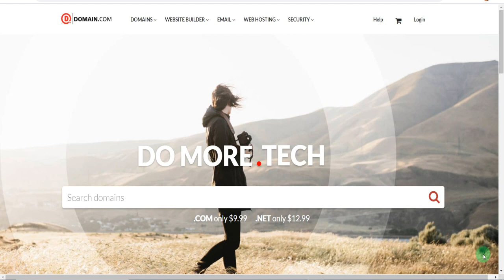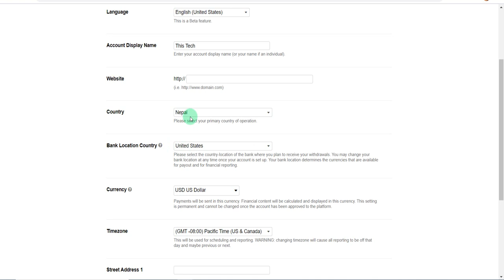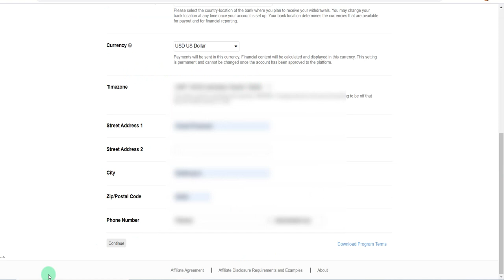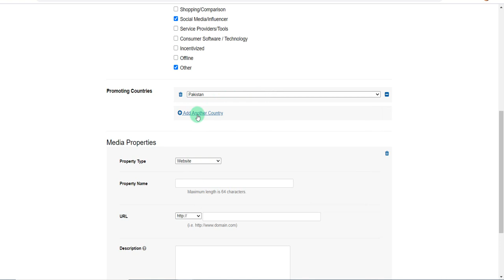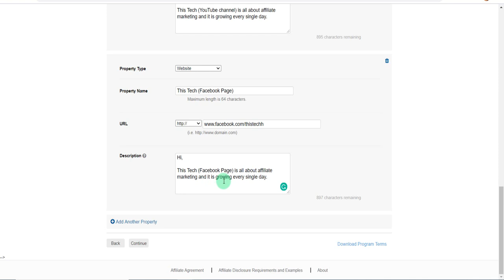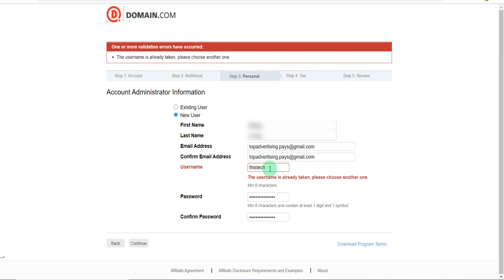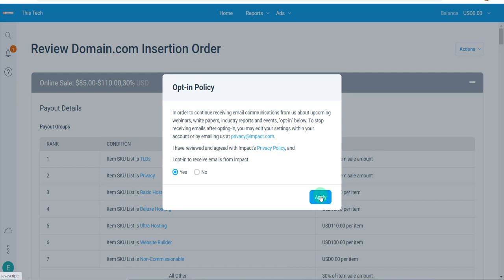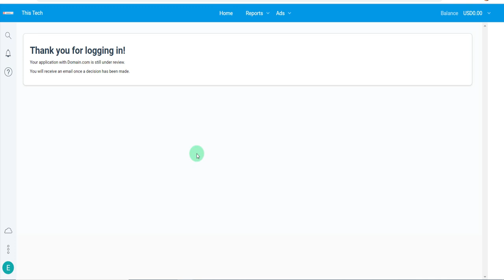How to Create Domain.com Affiliate Account | Domain Affiliate Program